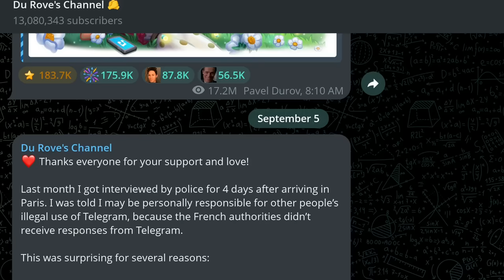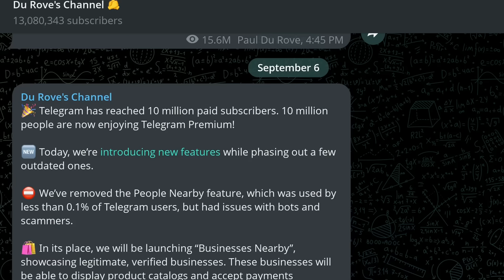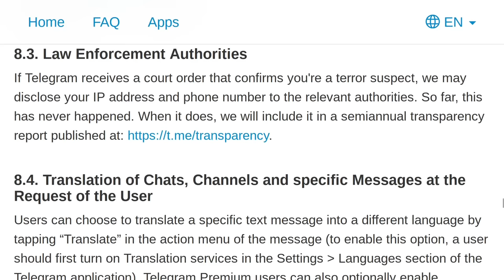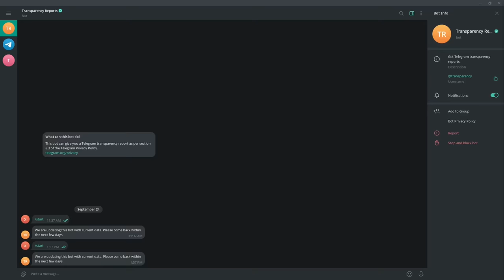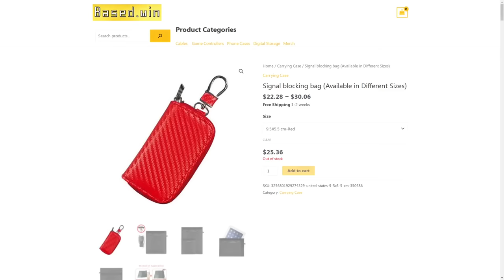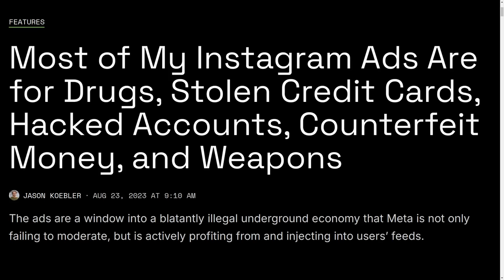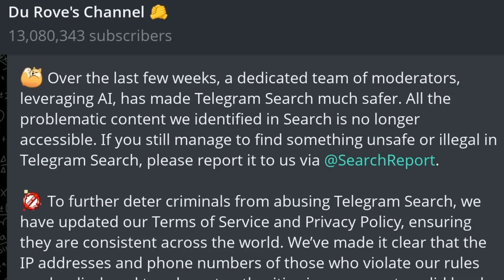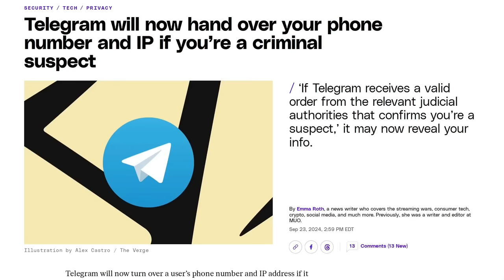Telegram Will Never Be The Same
In this video I discuss how Telegram updated their privacy policy to state that they will comply with law enforcement request for suspects of illegal activity and send them the suspects IP address and phone number if the request is valid.

Monero
45F2bNHVcRzXVBsvZ5giyvKGAgm6LFhMsjUUVPTEtdgJJ5SNyxzSNUmFSBR5qCCWLpjiUjYMkmZoX9b3cChNjvxR7kvh436

Bitcoin
3MMKHXPQrGHEsmdHaAGD59FWhKFGeUsAxV

Ethereum
0xeA4DA3F9BAb091Eb86921CA6E41712438f4E5079

Litecoin
MBfrxLJMuw26hbVi2MjCVDFkkExz8rYvUF